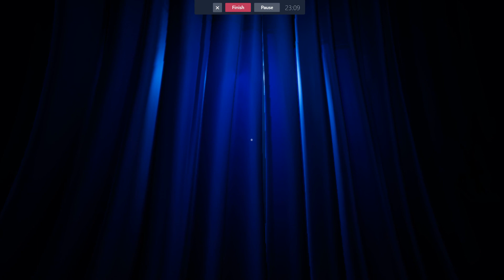Brothers play: The Joy of Creation Story Mode Ep.1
Me and my bro, The Tentacoolest, play the new FNAF fan game TJOCSM. We suck and we know it.